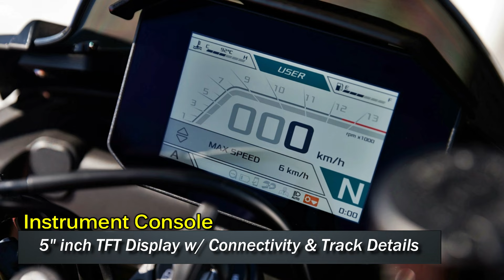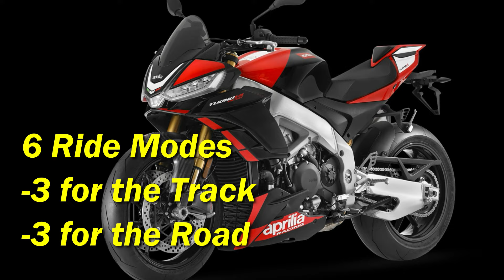2024 Aprilia Tuono V4 Factory SE 09 SBK 1100 |TM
00:00 intro
00:09 new update details
00:18 color
00:22 features
00:36 console
00:42 engine
00:50 transmission
00:56 performance
01:04 dimensions
01:11 lights
01:18 suspension
01:27 brakes
01:35 tyres
01:41 frame
01:50 highlights